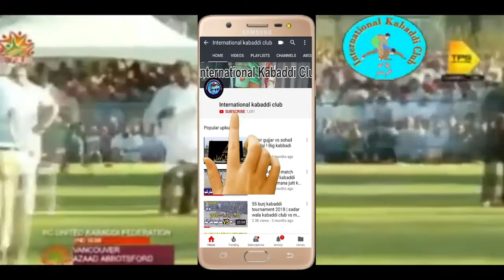Best final match 2018 | sajjad gujjar kabaddi club vs ali gujjar kabaddi club | 12 November 2018